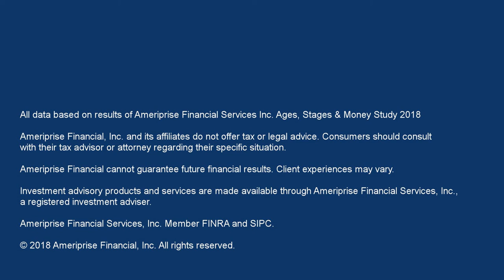Financial Company Business Profile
Client developed script with their compliance department and we set the scenes to fit. Done within our Business Profile package... just a few hours on location and edit delivered a few days later.